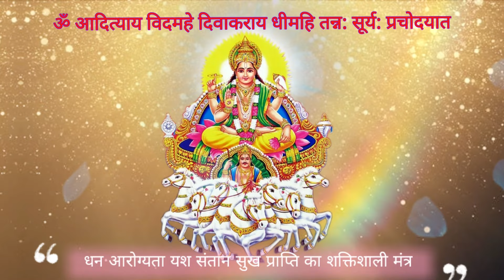सूर्य गायत्री मंत्र - । यह स्वास्थ्य, धन, और समृद्धि को बढ़ावा देता है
This Documentary is based on #। यह स्वास्थ्य, धन, और समृद्धि को बढ़ावा देता हैसूर्य गायत्री मंत्र